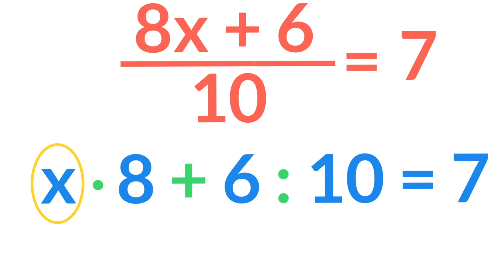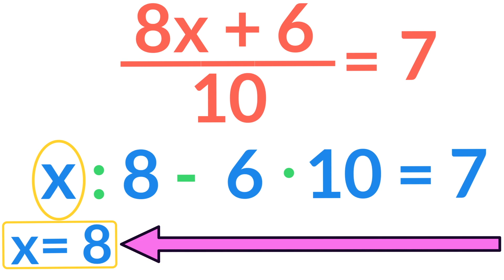❇️ ECUACIÓN De PRIMER GRADO En SEGUNDOS ❇️ Test Psicotécnicos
Resuelve una ecuación con denominador en SEGUNDOS.

⏰  TIEMPOS:
0:00 Introducción.
0:39 Estrategia.
0:52 Despedida.